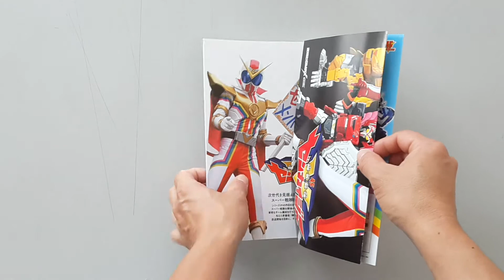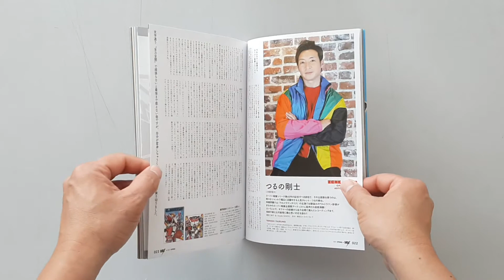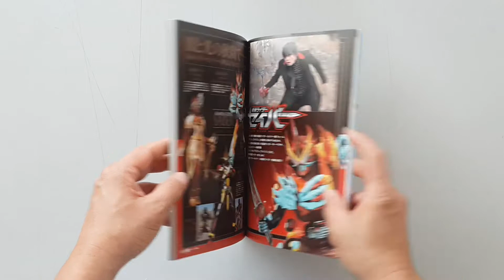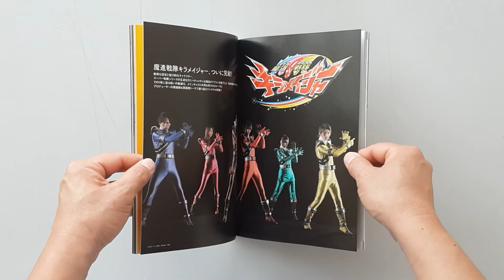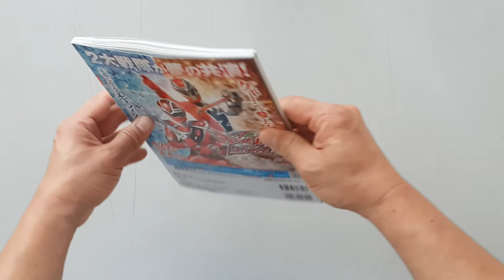Toei Hero MAX Vol.63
ชื่อหนังสือ : Toei Hero MAX Vol.63

สภาพสินค้า : หนังสือมือ 1
ภาษา : ญี่ปุ่น
ขนาดหนังสือ : A4
จำนวนหน้า : 112 หน้า
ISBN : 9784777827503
สำนักพิพม์ : Tatsumi Publishing (March 1, 2021)
เนื้อหาหนังสือ : หนังสือรวมเหล่าฮีโร่ ของค่าย Toei

ค่าส่ง ลงทะเบียน 100 EMS 120 บาท Kerry 140 บาท (เลือกรูปแบบการจัดส่งที่สะดวก)

สถานะ : สั่งได้ครับ

*ราคาหนังสืออาจะมีการเปลี่ยนแปลงตามอัตราแลกเปลี่ยนเงินตราระหว่างประเทศ ในวันที่สั่งสินค้า*